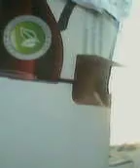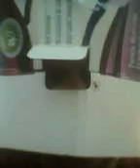PauloMacielPiadadoEducador edos2Xermanos26 11 2016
VÍDEO: HUMOR. Genteeee! É hora de desopilar o fígado, porque ninguém é de ferro, né? O fim de semana está aíííí!!! Vamos rir um pouco para espantar o tédio. Piadas do EDUCADOR e dos DOIS XERMANOS, com a interpretação do repórter, radialista e blogueiro Paulo Maciel (caracterizado como o HOMEM DA CAIXA), de Colatina/ES. 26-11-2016